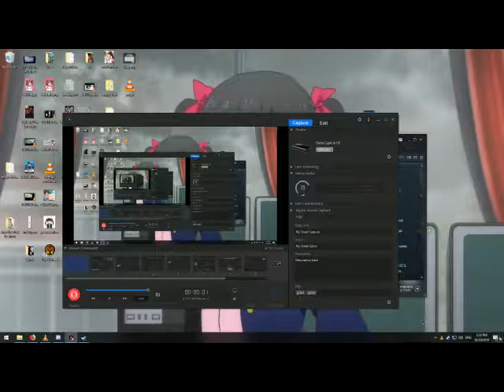OH H*CK ITS A LAMBY N LEXY CHRISTMAS SPECIAL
now certified not problematic